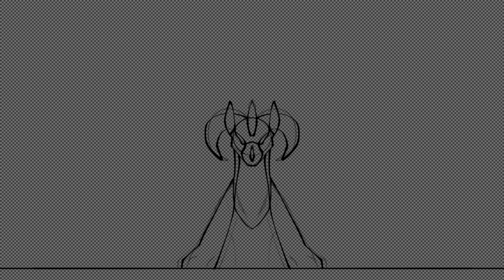Fire pit//Goretober//Speedpaint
Echo nether dragon form. Nether dragons have a royal family ruling over them. The royal family have wings. Non-Royals do not, like echo. Echo is a full human, she can transform into this form at any time. But it makes her tired over time.
Due to her having her wither sickness for the passed 3 years.
Echo is 16 years old. So she had it since she was 13. It is still being studied by Dr. Alphys.
Character: Echo
Fandom: Original World
Song: Dreams — NCS